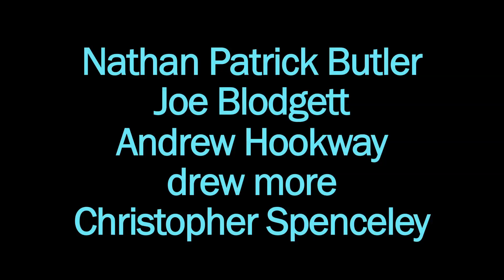Buffalo Bisons Star Wars Night 2013 - "Liberation" - Pre-Show Video Episodes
These lead-in videos start the post-game show from Buffalo Bisons Star Wars Night 2013.

Written & Directed by Bryan Patrick Stoyle

Produced by the North Ridge
Buffalo NY's local Star Wars fan club